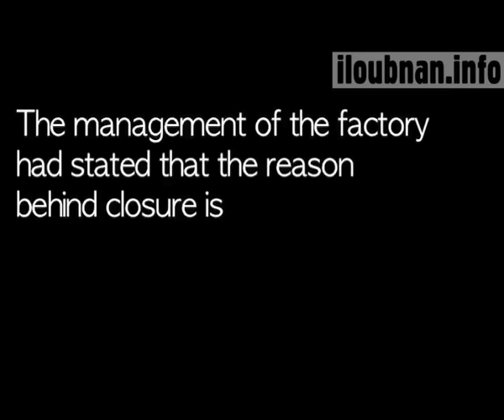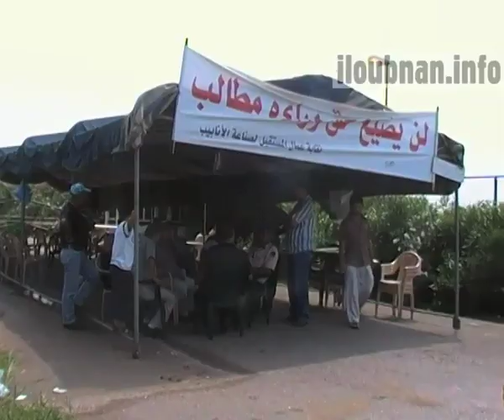FuturePipe workers hold a sit-in protesting against the factory's closure - iloubnan.info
Since the 12th of July 2010, workers of the FuturePipe Factory in North Lebanon have been holding an open sit-in protesting against the closure of the factory. The management of the factory had stated that the reason behind closure is due to significant losses. But the workers indicate that the factory is actually generating substantial profit. We went in Abde to meet the workers in the sit-in. Among them, Fathi Zailaa, a supervisor at the factory.